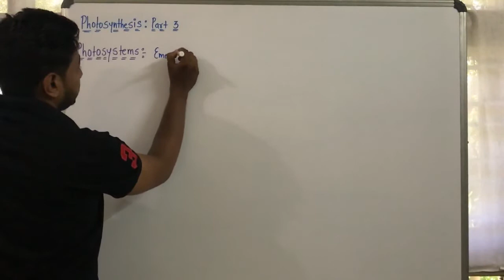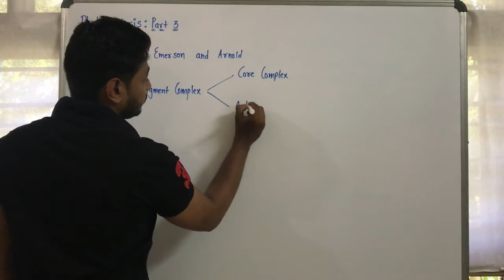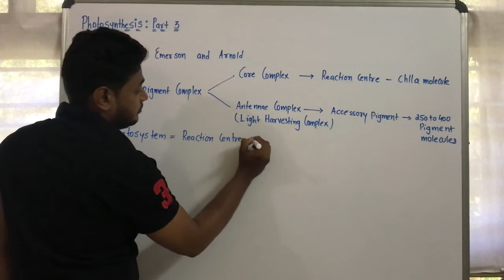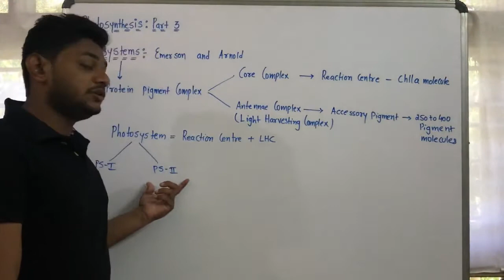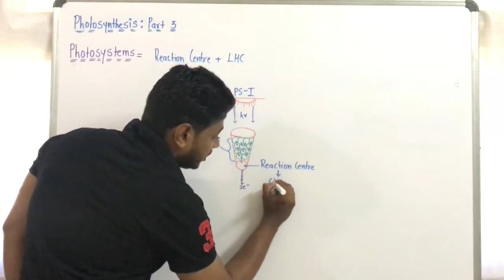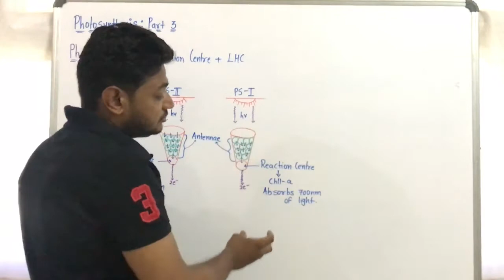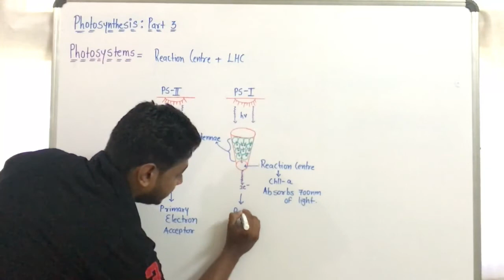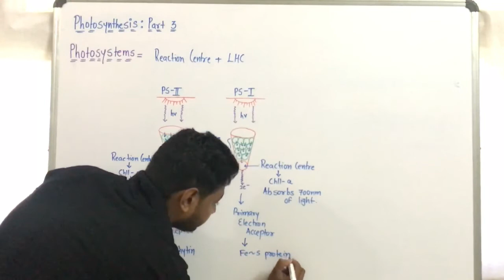PHOTOSYNTHESIS - PHOTOSYSTEM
PHOTOSYNTHESIS - LIGHT REACTION
PHOTOSYSTEM - PS-I and PS-II
IMPORTANT TOPIC FOR NEET
IMPORTANT TOPIC FOR STD-12 BOARDS
CRACK NEET EXAMS
TOPIC EXPLAINED FOR GUJCET
BEST BIOLOGY VIDEOS
NEET BIOTONIC
LET'S CRACK NEET UG
DO OR DIE TOPIC FOR NEET
NEET MADE EASY
PREPNEET ONLINE
COMPLETE BIOLOGY BY EXPERT FACULTY
BIOLOGY BOOSTER
FOR TOPPR